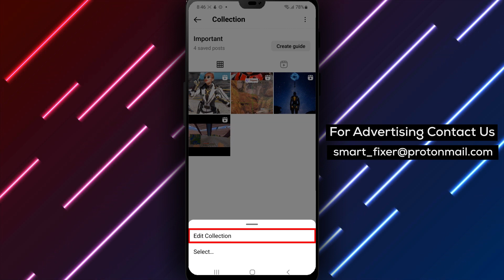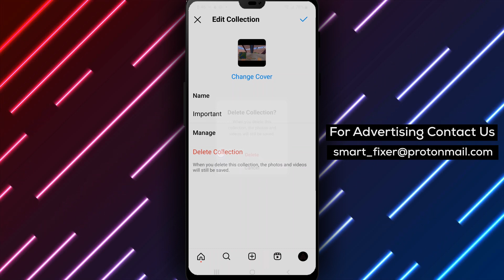How To Delete An Instagram Saved Posts Collection On Android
In this video, we'll show you how to delete a saved posts collection on Instagram for Android.

Saved posts collections are a great way to organize and keep track of posts that you want to revisit later, but sometimes you may want to delete a collection. Here are the steps:
1. Open the Instagram app and log in to your account.
2. Tap on your profile picture down below.
3. Tap on the three stacked lines in the bottom right-hand corner.
4. Choose "Saved".
5. Open the collection you want to delete.
6. Press the three dots in the top right corner.
7. Choose "Edit Collection".
8. Choose "Delete Collection".
9. Press "Delete".

It's important to note that deleting a collection will permanently delete all of the posts in that collection. If you want to keep any of the posts, make sure to save them to a different collection before deleting the original collection.

Deleting a saved posts collection on Instagram for Android is quick and easy. We recommend periodically reviewing your saved posts collections to make sure you're only keeping collections that are still relevant to you.

Deleting a saved posts collection on Instagram for Android is quick and easy, and can help you stay organized on the platform. So go ahead and give it a try!